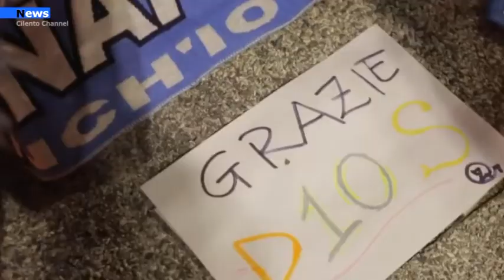Cilento, I riflettori delle luci degli stadi puntati sul triagolo verde per ricordare Maradona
90 minuti per rendere omaggio all'idolo calcistico che due giorni fa è morto all'età di 60anni, Diego Armando Maradona. Tante le manifestazioni di cordoglio per una celebrità dal calcio italiano. In tanti comuni d'Italia, ma anche nel Cilento, le amministrazioni comunali lo hanno voluto ricordare accendendo le luci negli stadio della propria città.